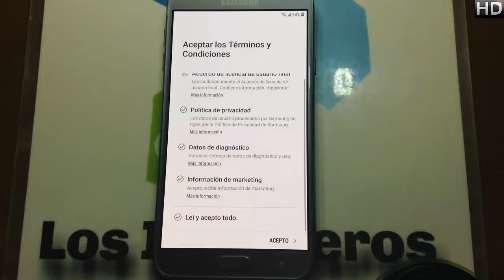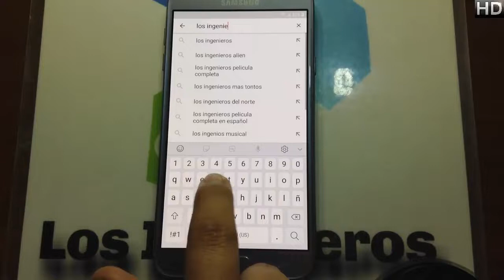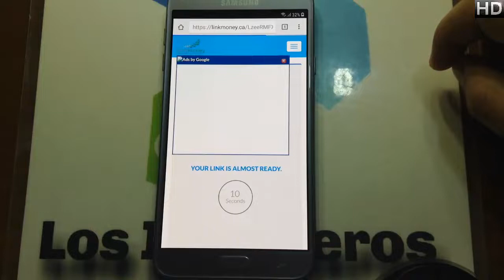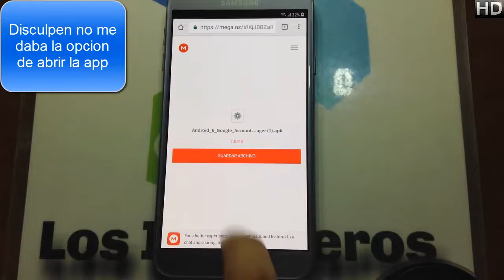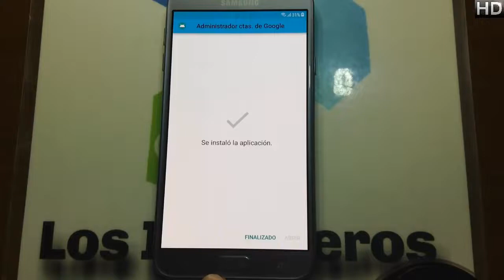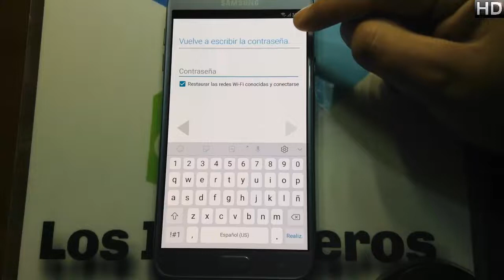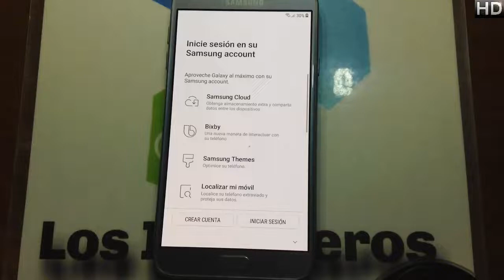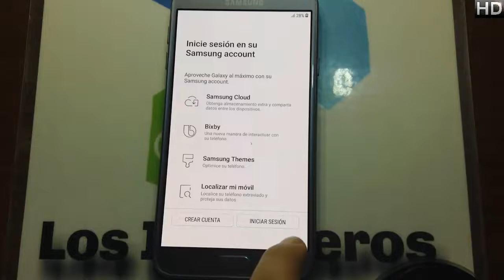Quitar cuenta Google o FRP Samsung J4 #231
Creepypastas
Leyendas
Brujas
Fantasmas
Duendes

Gadgets
Hogar
Video juegos

📱En esta ocasión es el Samsung j4📱
NUEVO MÉTODO!!!